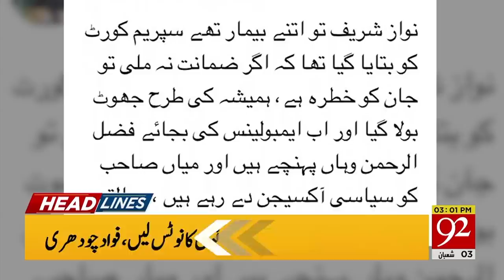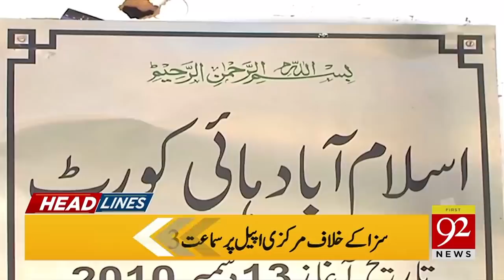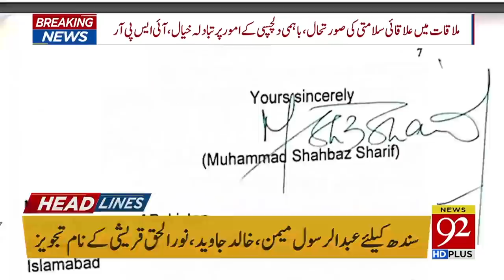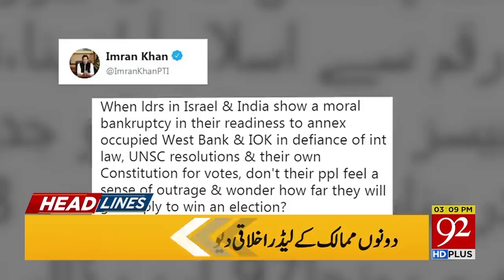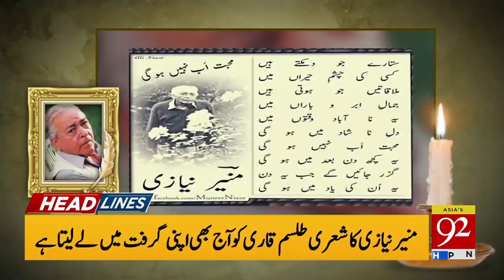News Headlines | 3:00 PM | 9 April 2019 | 92NewsHD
An accountability court on Tuesday indicted PML-N leaders Shehbaz Sharif and Hamza Shehbaz in Ramzan Sugar Mills case.